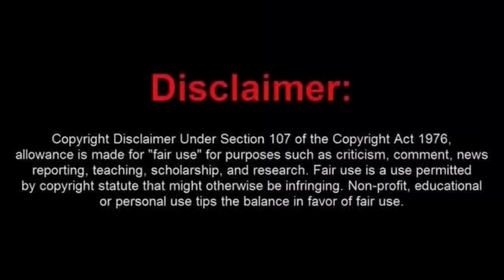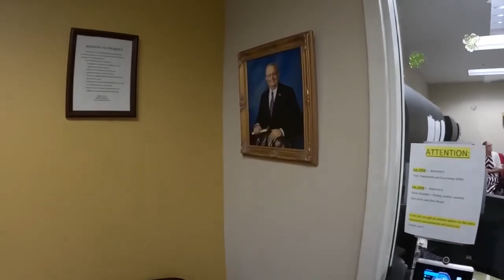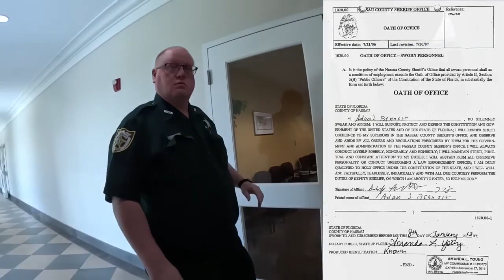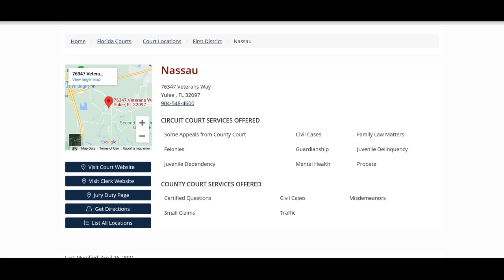Lana The Moron Booted From a Florida Court House